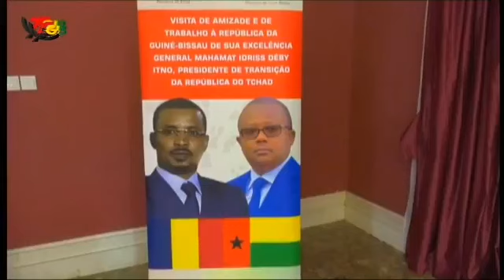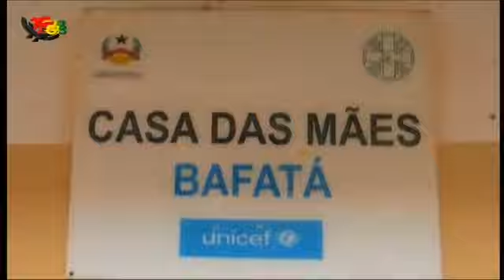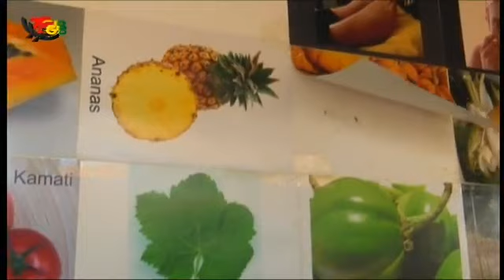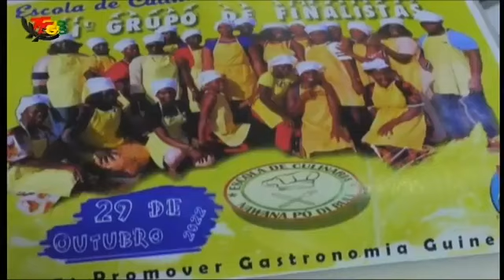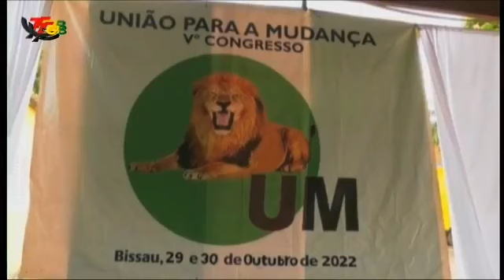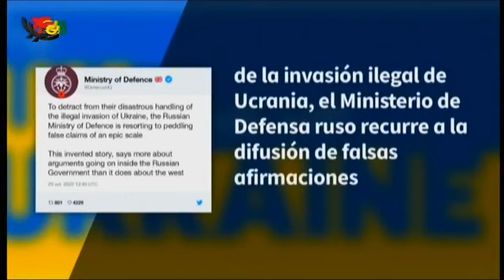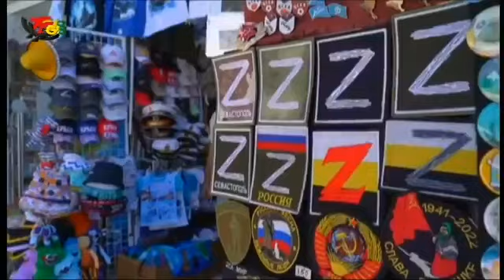Telejornal de 30/10/2022 By TGB Televisão da Guiné Bissau